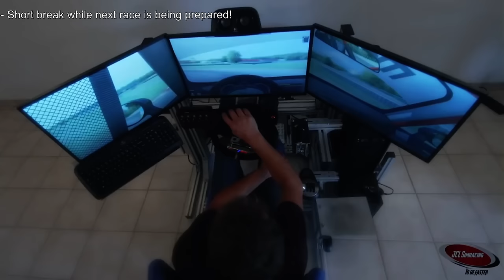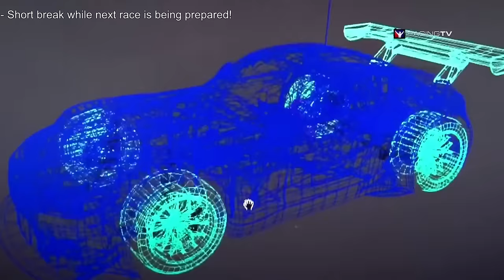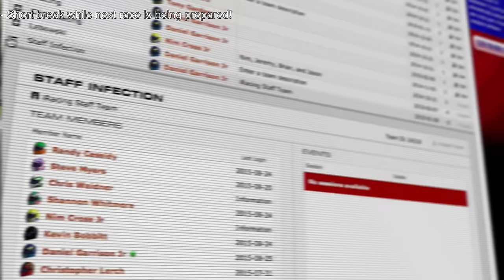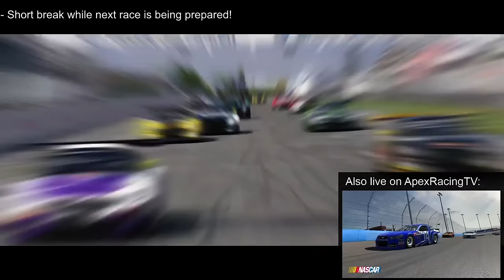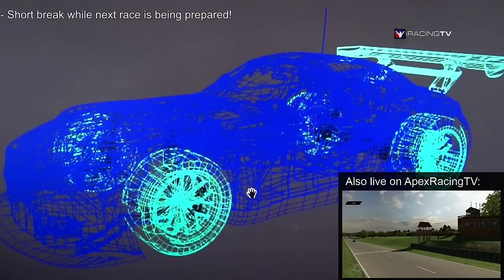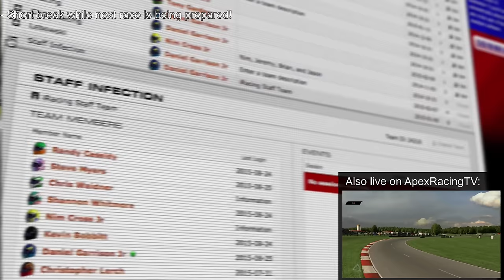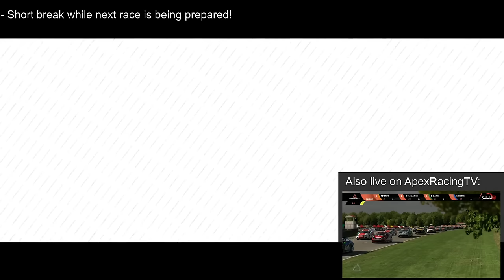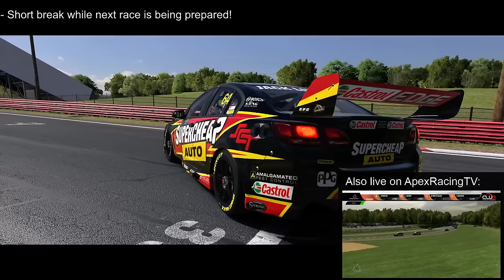iRacing: BSR MX-5 Cup Round 8 - Nurburgring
Thanks for checking out the iRacing: BSR MX-5 Cup. This round comes to you from Nurburgring.

Watch as some of the best Sim Racers from around the world compete for the championship.

Software
iRacing.com